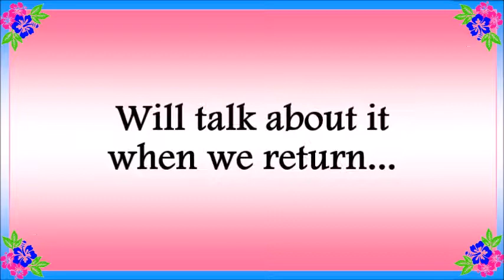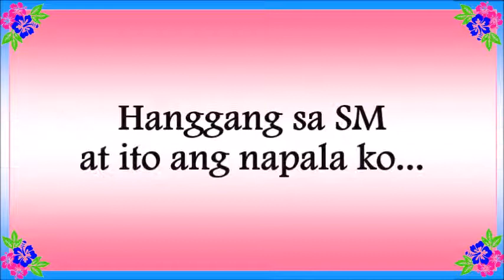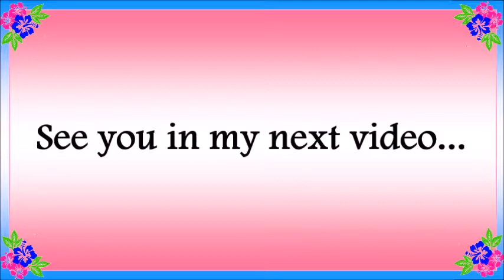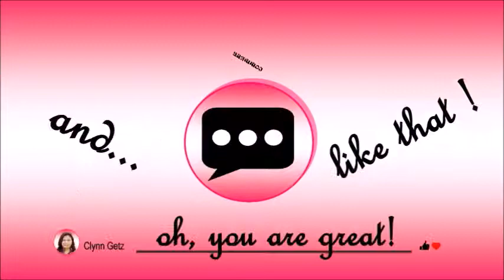FORTUITOUS EVENT HAPPENED ON MY WAY TO... - Vlog#19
PRANK UNDERCOVER – SURPRISE VISIT TO MY MOTHER – BEGGAR LOOK DISGUISE – Vlog#13

SELL ME THIS PEN" - How do Top Filipino Sales Executives Sell A Pen - 3 EASY STEPS - Vlog#16